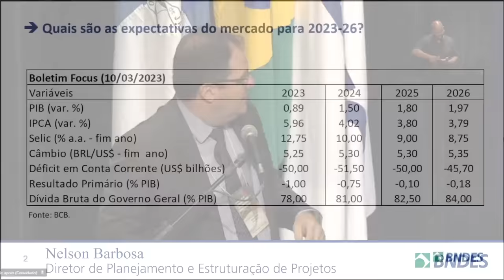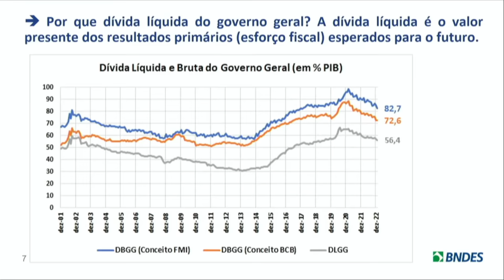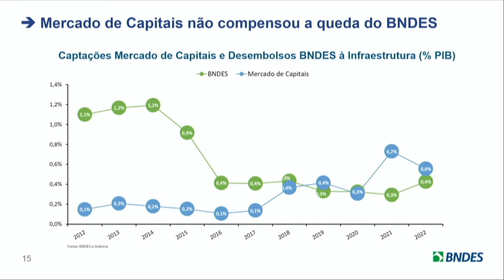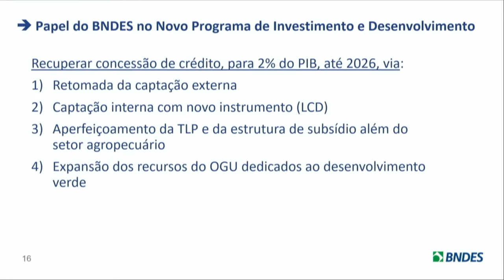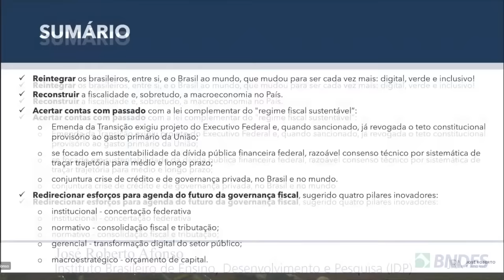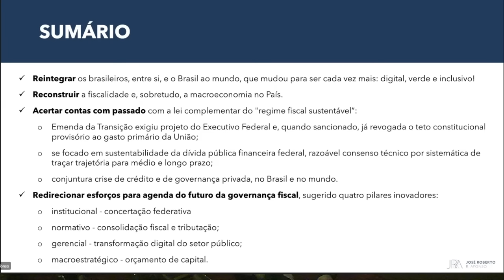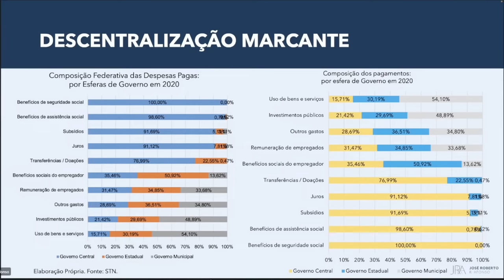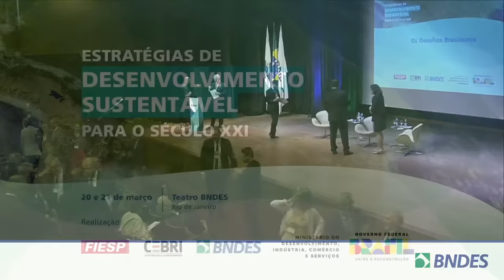AO VIVO | Estratégias de Desenvolvimento Sustentável para o Século XXI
▶ 20 e 21 de março no Teatro BNDES

A conferência internacional, organizada pelo BNDES, em parceria com o Cebri e a Fiesp, reúne especialistas do setor em discussões sobre a coordenação entre a política scal e monetária e como torná-las compatíveis para impulsionar uma estratégia de investimento de longo prazo no Brasil, voltada para as demandas do século 21.

Programação de segunda-feira, 20 de março

9h às 9h30
Abertura
Geraldo Alckmin, vice-presidente da República e ministro do Desenvolvimento, Indústria, Comércio e Serviços
Aloizio Mercadante, presidente do BNDES
José Pio Borges, presidente do Conselho Curador do Cebri
Josué Gomes da Silva, presidente da Fiesp

9h30 às 11h15
Painel 1: A Experiência Internacional
O objetivo deste painel é discutir a necessidade de coordenação de políticas públicas, tendo em vista os novos desafios do desenvolvimento do século XXI – no contexto da crise de 2008 e da pandemia de Covid19 – e as respostas que vêm sendo dadas por bancos centrais e tesouros nacionais internacionalmente.
Moderador: André Lara Resende, Cebri
Joseph Stiglitz, Columbia University
James Galbraith, Lyndon B. Johnson School of Public Affairs

11h30 às 13h15
Painel 2: Os Desafios Brasileiros
O objetivo deste painel é discutir uma agenda que seja pautada pela necessidade de oferecer à sociedade o acesso a bens e serviços públicos legítima e democraticamente assegurados aos cidadãos e que seja, ao mesmo tempo, compatível com uma estratégia de investimento público de longo prazo.
Moderadora: Élida Graziane, FGV
Nelson Barbosa, BNDES
Guilherme Mello, Ministério da Fazenda
José Roberto Afonso (vídeo), Instituto Brasileiro de
Desenvolvimento e Pesquisa (IDP) e Fórum de Integr
Brasil Europa (FIBE)
Onde tem desenvolvimento, tem BNDES.